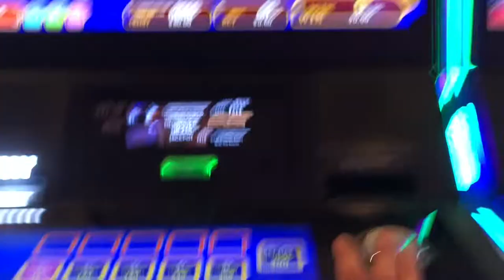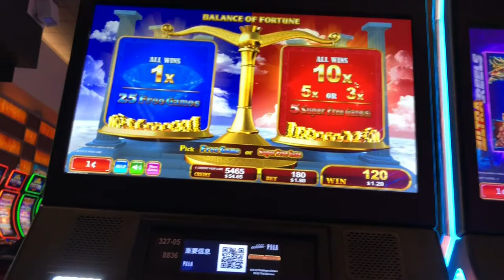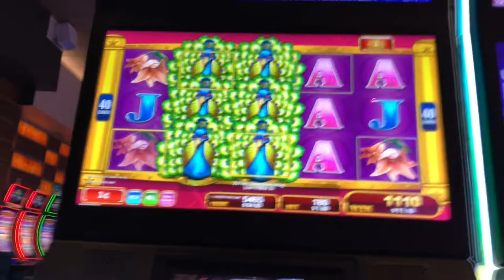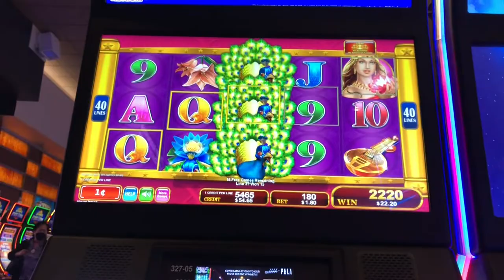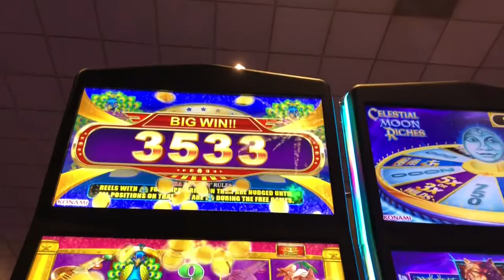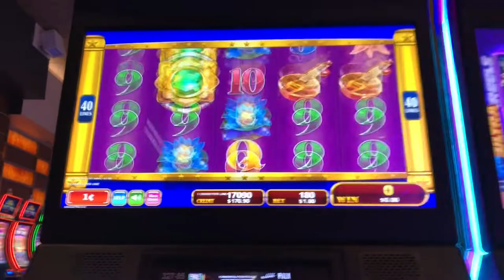Adorned Peacock by Konami with bonus!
Played this Konami game for the first time in years and glad I did! $1.80 bets